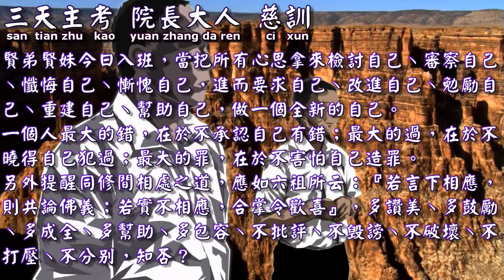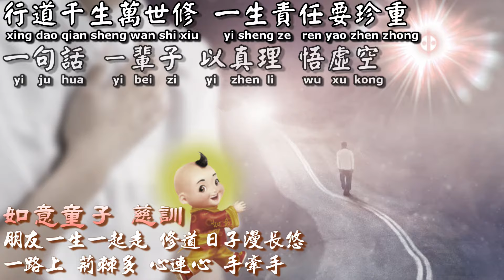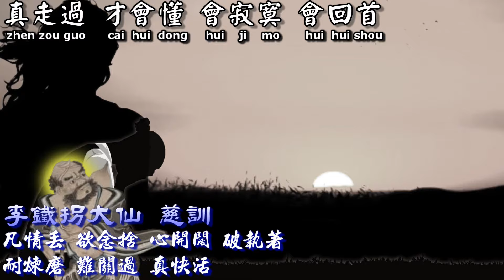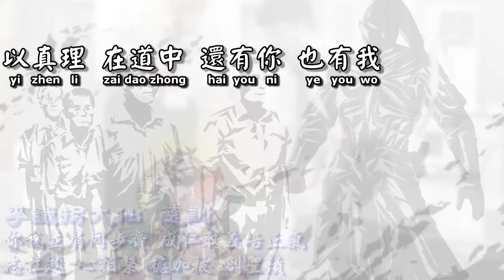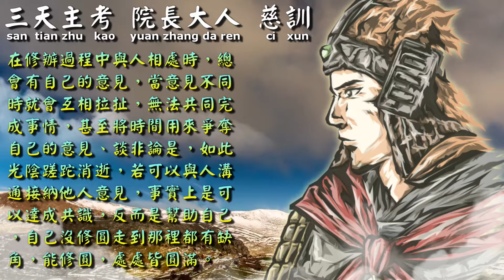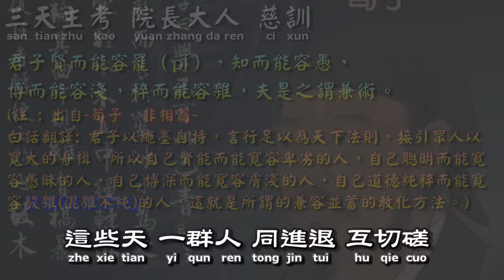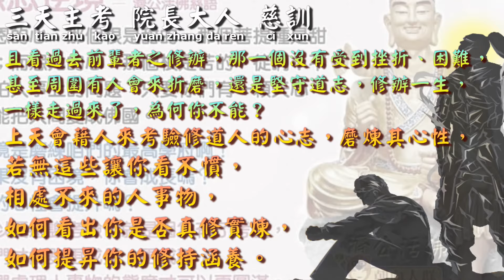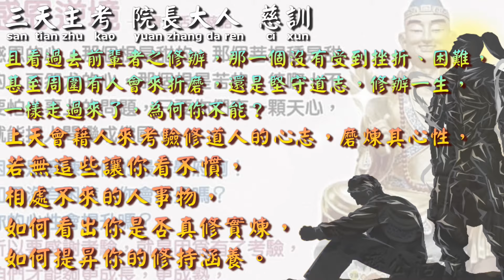【善歌 同修】(調寄 :朋友)(三天主考 院長大人 慈訓)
同修
調寄：朋友
三天主考 院長大人 慈訓
這些年 一群人 同進退 互切磋
有過淚 有過錯 還記得擁有什麼
真走過 才會懂 會寂寞 會回首
有老母 有聖佛 在心中

行道千生萬世修 一生責任要珍重
一句話 ㄧ輩子 以真理 悟虛空
同修不曾孤單過 一聲感謝你會懂
以真理 在道中 還有你 也有我
感恩一切因緣 懇請上天 迴向一切 拯救世界 共返理天 天恩師德

院長大人：【是誰的錯？】
有一天家庭佛堂在開班，講師講的得很好，等到班結束大家都回去了， 剛好有一位道親他的帽子忘記拿，然後就再回去佛堂拿帽子。⋯⋯這個時候看到佛堂的壇主太太在抱怨：

「 每次開班完他都要整理佛堂很麻煩，而且很累；因為一個禮拜整理好幾次。壇主就告訴他太太說：「本來開班就是要整理，有什麼好抱怨的?

而且這是讓你消苦根了愿的時候。這壇主夫婦你一句，我一句的越講越大聲。剛好被這個道親看到， 壇主很生氣就打他太太一巴掌！這位新道親想，剛才道理講的那麼好、現在卻吵架而且打他的太太，難道是假的嗎？從此以後，這位新道親就沒有來佛堂了。

院長大人就問班員： 這是哪一個人錯， 有的班員就說是太太錯了， 有的班員就說是壇主錯了。最後，院長大人就講一句話：「最大的過錯是那一位新道親的錯，為什麼？

因為這位道親離開佛堂而斷了自己的慧命；壇主夫婦雖然吵架做了一個不好的示範，但是他們還是在道場運作」。

院長大人說：
『這位道親錯在哪裡？ 這位道親他求道是向上天立愿的有十大愿 他不是求壇主夫婦的道，而是求上天的道。所以修道不要看人修，這是智慧考，故修道要認理實修。』